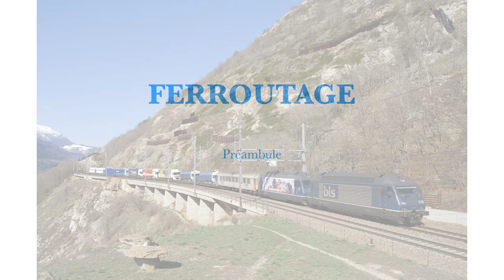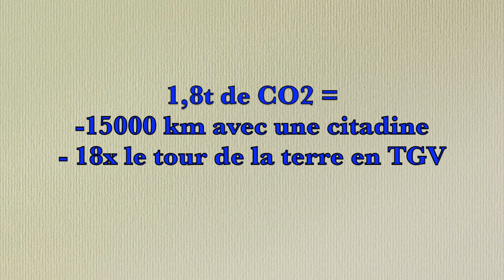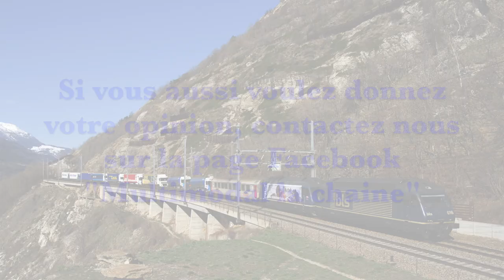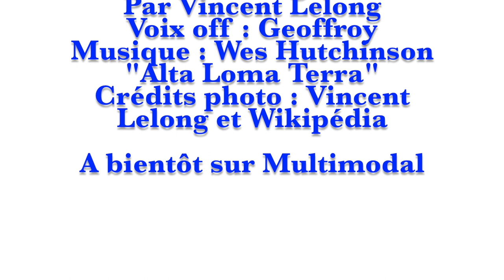Le Ferroutage : EDITO 3 par Vincent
Bonjour et bienvenue sur Multimodal,

Dans ce 3eme Edito qui au départ devait être un débat, Vincent nous livre son analyse sur le Ferroutage traitant le sujet tour à tour par le biais des inconvénients, des avantages et nous livre sa conclusion personnelle.
Le débat qui suivra promet d'être interessant, que l'on soit d'accord ou pas avec Vincent ; mais une chose est sur nous ne pouvons que louer le travail fourni ( l'iconographie provient de Vincent) et la finesse de son analyse.
Une question et vous qu'en pensez vous?
Et si vous aussi voulez faire comme Vincent porter votre opinion concernant le transport ( routier, ferroviaire, fluviale, aérien etc.. ) n'hésitez pas à rentrer en contact (cliquez sur le lien sur la bannière page Facebook ) avec nous nous vous ferons un plaisir de vous ouvrir l'antenne même si elle est confidentielle, de multimodal.